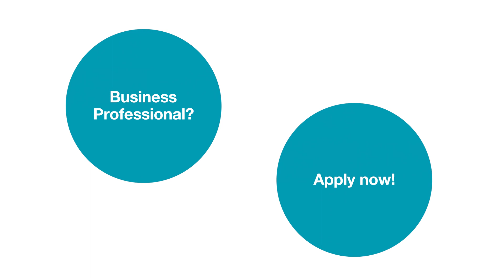Let’s make the world a little better | Business Professional at Fette Compacting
Here at Fette Compacting we help providing health and safety for the global market.